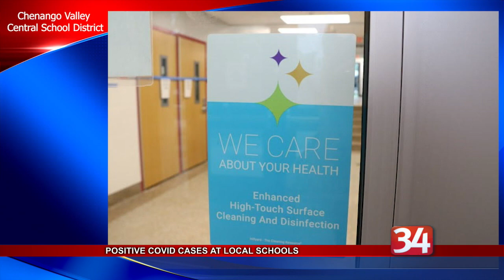COVID-19 in schools